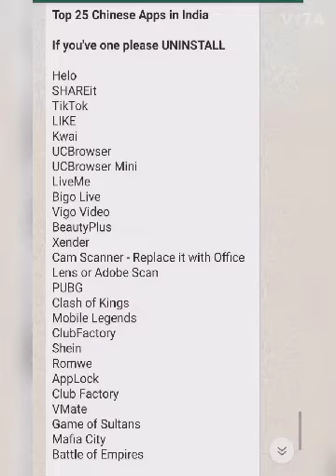Delete these Chinese apps